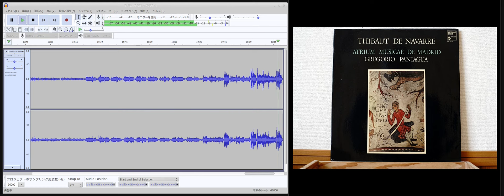THIBAUT DE NAVARRE (A)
side(B)